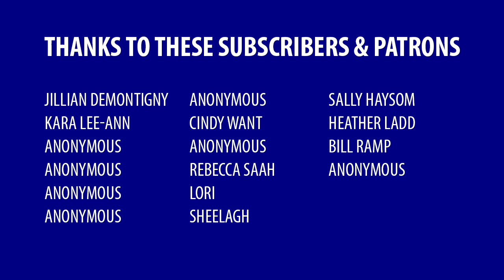2 ways to prevent and reverse a recession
There are two things I think are necessary to mitigate and even reverse a recession as quickly as possible.